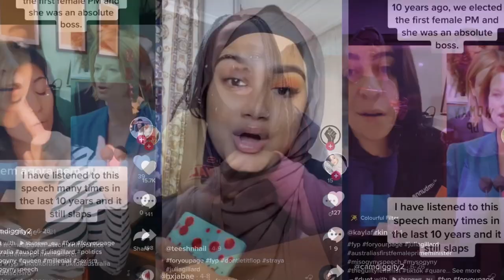Gros plan sur la télé publique mondiale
Venez goûter au meilleur d'Input 2022.